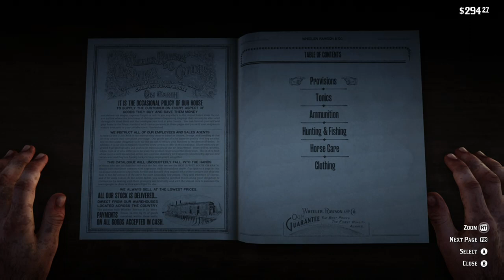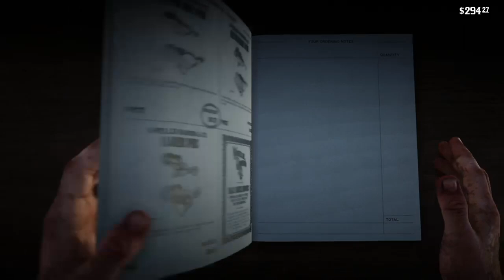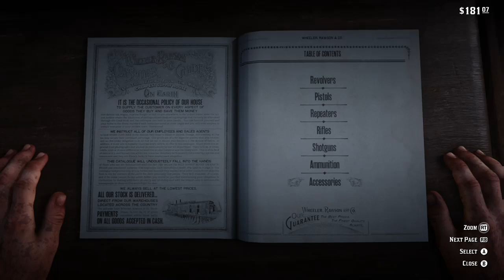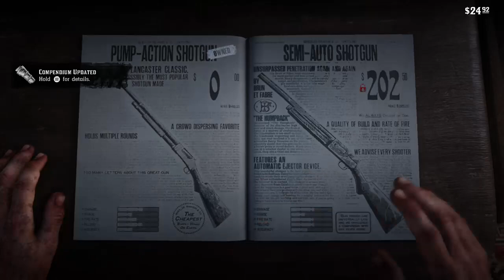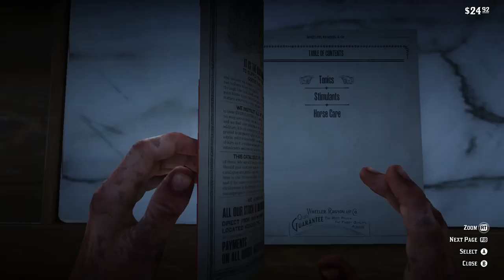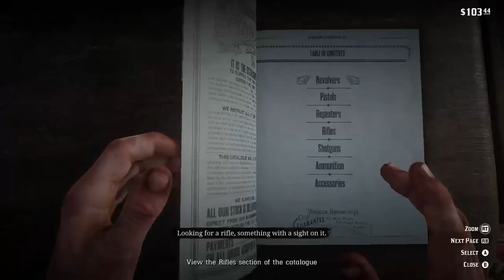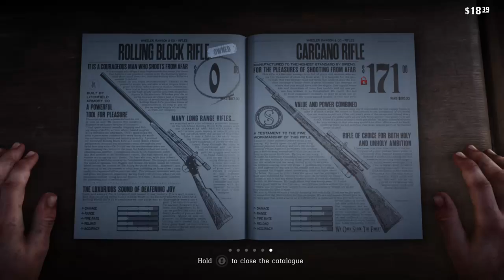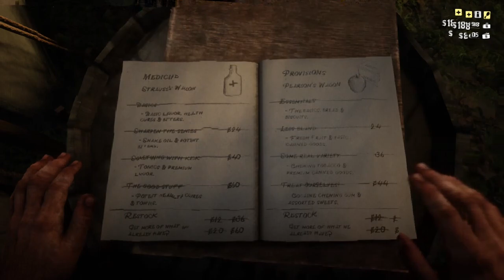sxG4M3B0Yx Streams (Red Dead Redemption Pt 5)